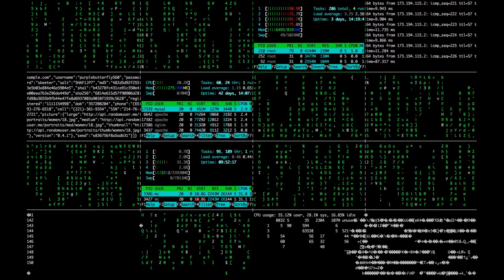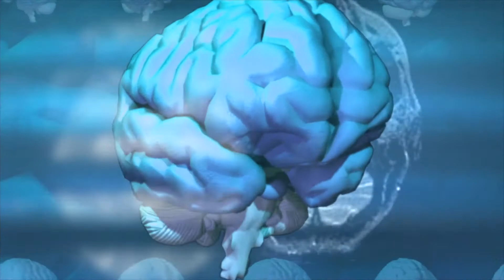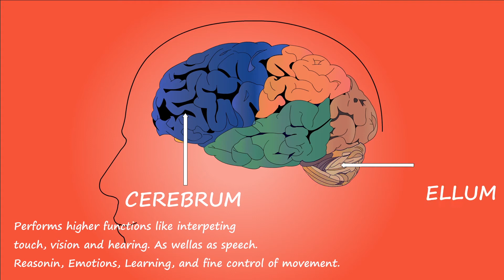How much data can we store in our Brain || Endless Dunya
This interesting video is about the capacity of our Brain!. Our Brain is a huge gift by Allah to us. In this video you will come to know about the power of a human brain.
In this video you will find how much data can our brain store  have you ever curious about this question and we know you must be. This video will prove that how our brain work we compare our brain with computer hard drive you must be know about hard drive storage this video would prove scientifically how much GB (gega bytes) can our brain store.